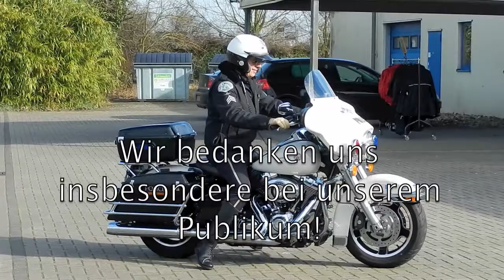Aftiteling Koor Vision Concert Rees